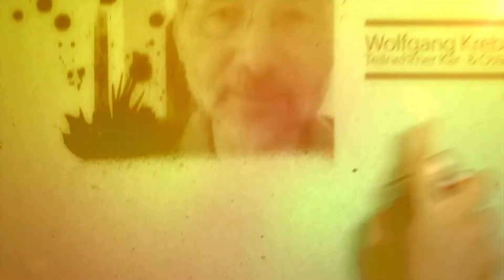90 Jahre Karlsheim Kirchähr - Gäste-Stimmen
Gäste der 90-Jahr-Feier schildern ihre persönlichen Erlebnisse mit dem Karlsheim Kirchähr